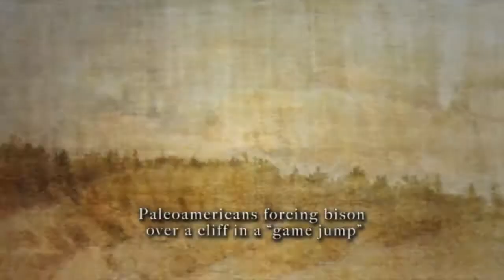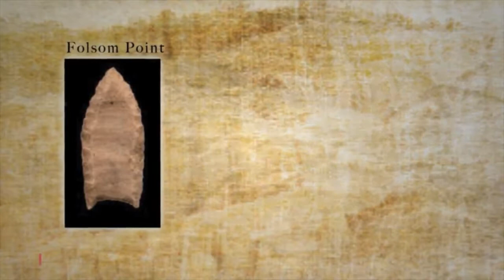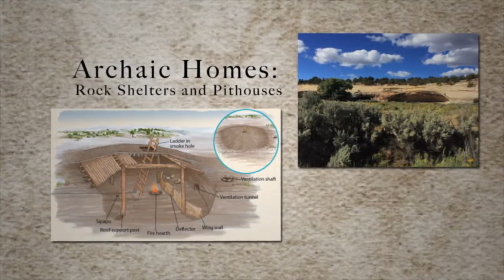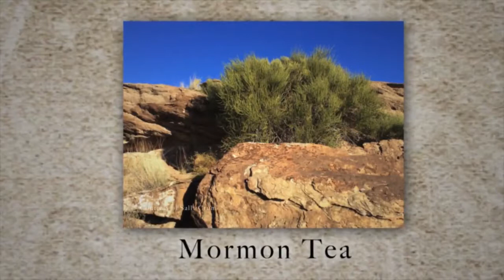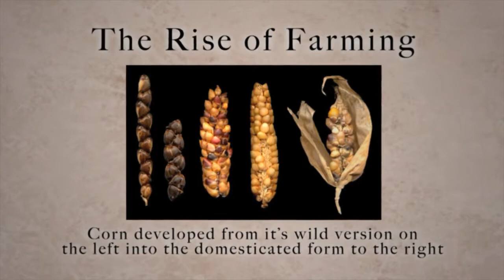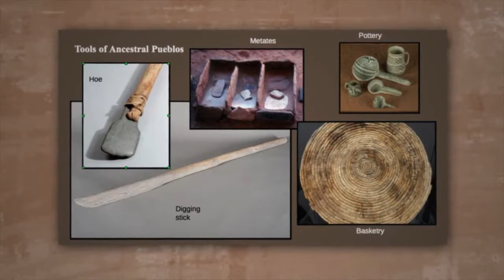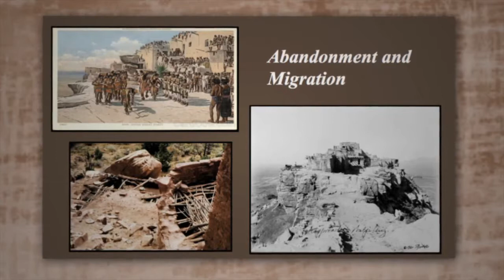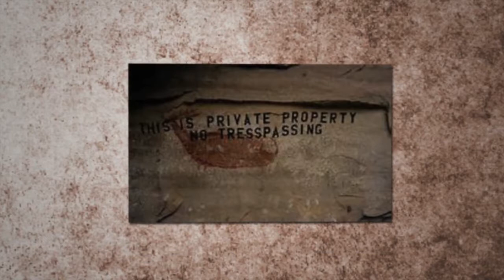Ancient Ones of Western Colorado